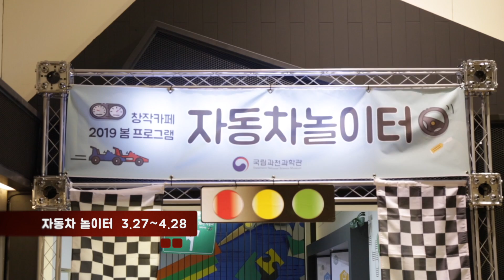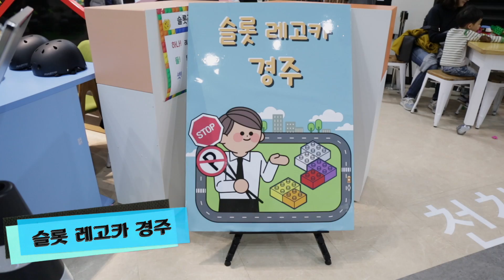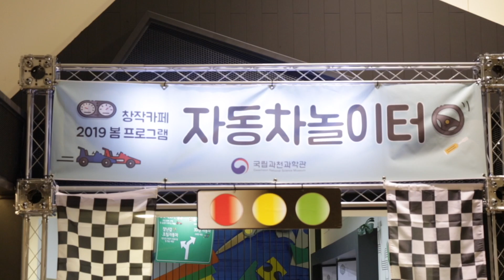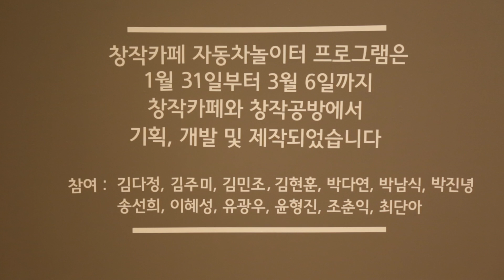[창작체험전] 자동차놀이터(19.3~4) 현장스케치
지난 3월 7일부터 4월 28일까지 열린
창작체험전 '자동차놀이터'에 대한 스케치 영상입니다~